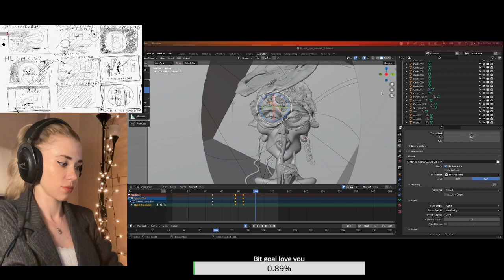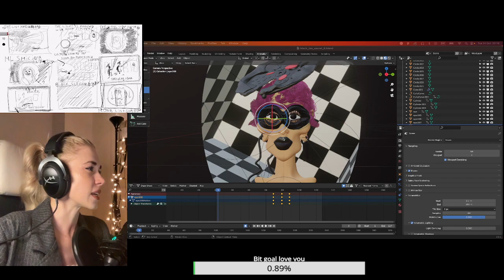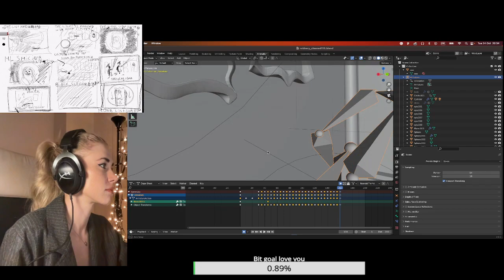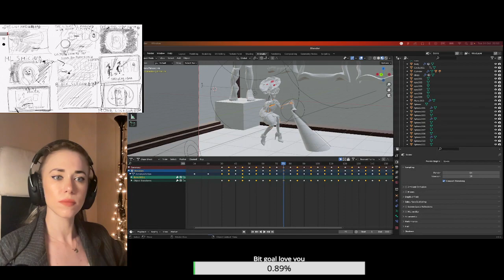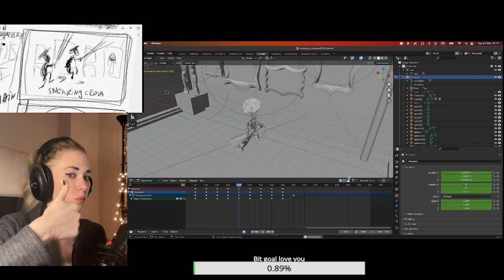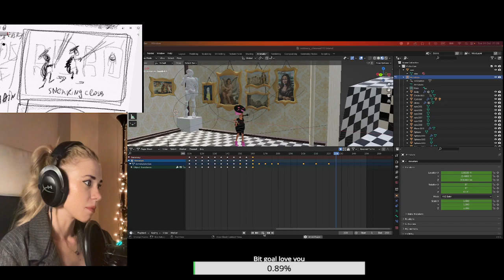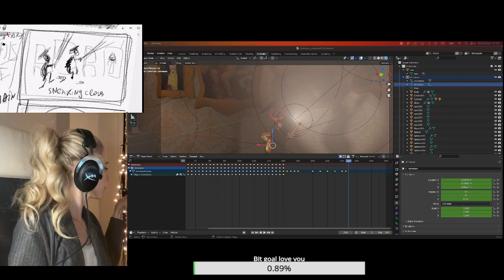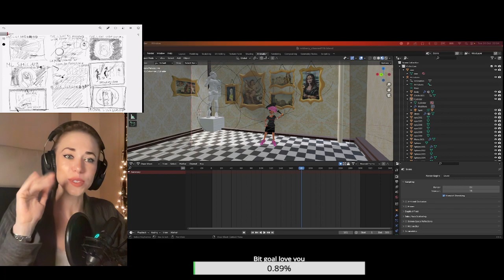3d modelling of blender animated cartoon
3d modellingof italian girl character! My blender cartoon!